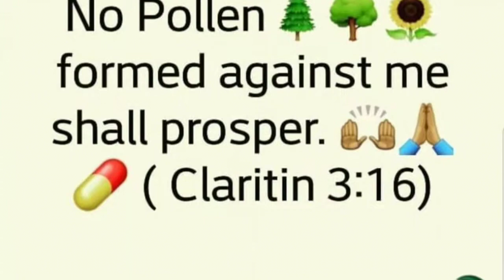Something I put together..it's hot in my room😫